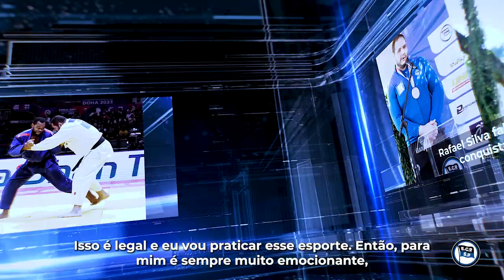Beatriz Rodrigues e Rafael Silva (Baby) - Medalha de Bronze no Mundial de Doha